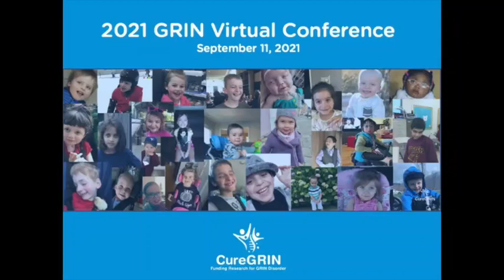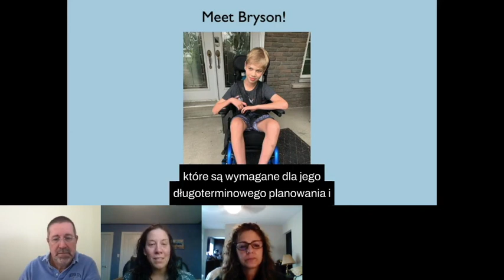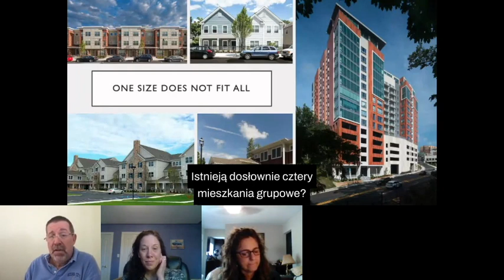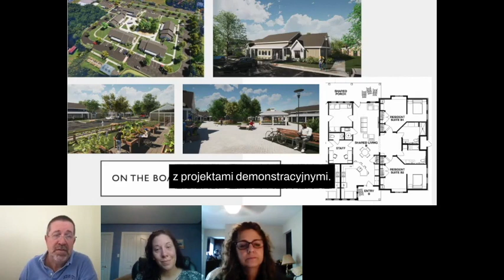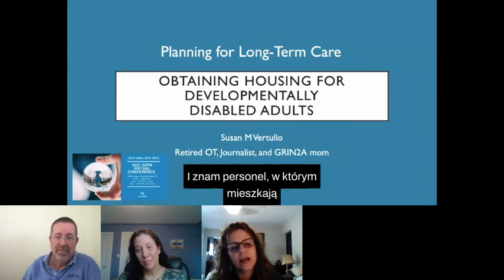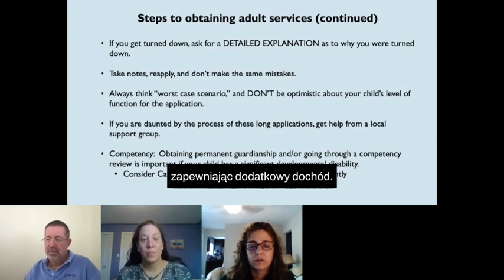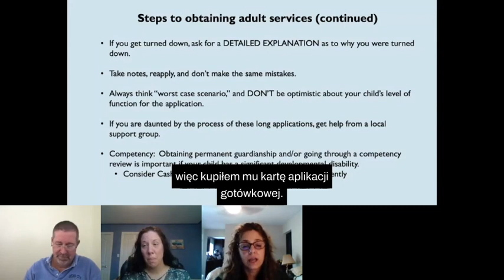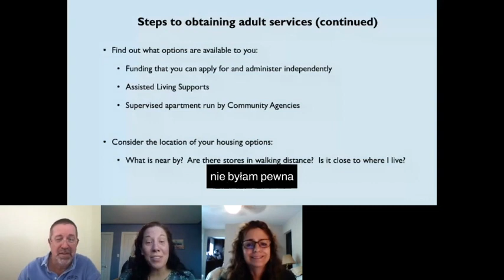Wirtualna konferencja GRIN 2021: Planowanie opieki długoterminowej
Czy myślałeś o długoterminowej opiece dla dorosłych i mieszkaniu dla swojego dziecka? Dołącz do tego panelu, gdy Laura Williams rozmawia z Susan Vertullo i Stephenem Schochem o ich planach i doświadczeniach związanych z tymi trudnymi pytaniami.